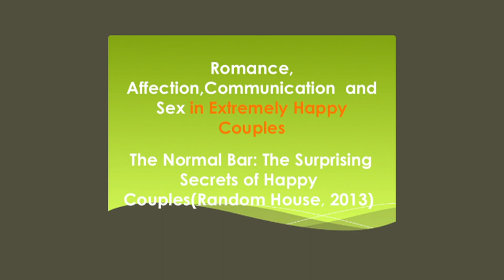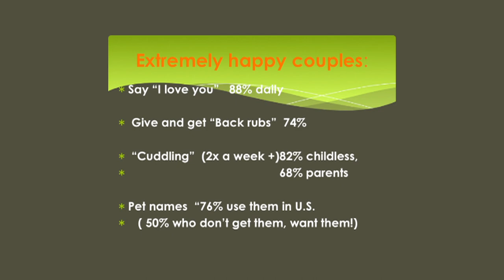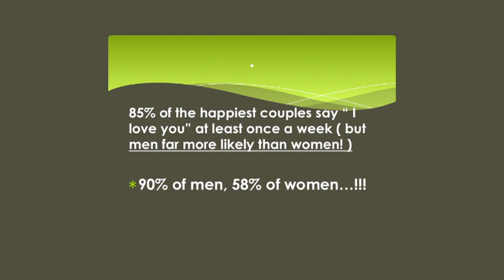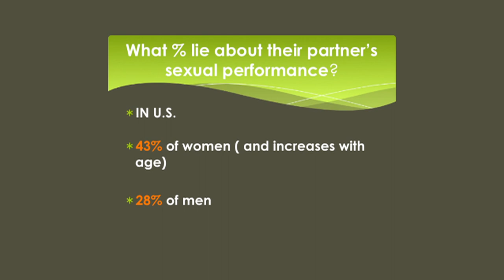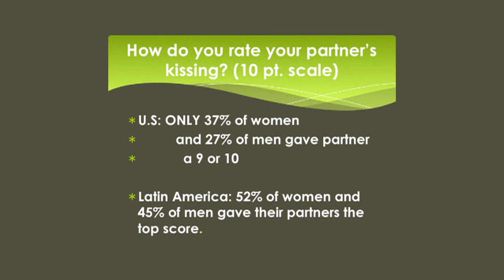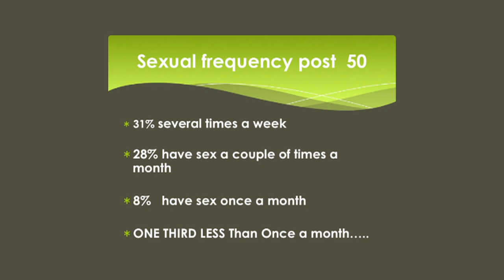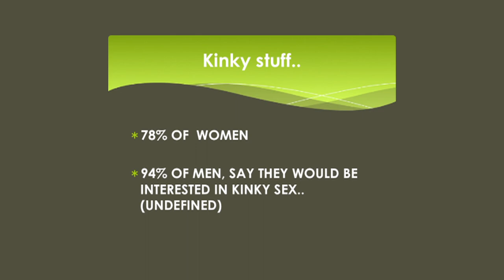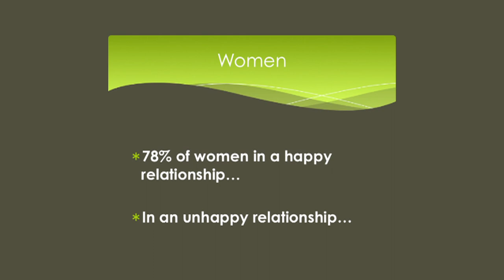The Surprising Secrets of Happy Couples with Dr. Pepper Schwartz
UW Sociology Professor and author Dr. Pepper Schwartz shares little-known secrets to romantic success and how the age-old essentials of "communication, commitment, forgiveness [and] acceptance" are worth the effort for maintaining healthy, happy relationships.

Pepper Schwartz, Ph.D, author and professor of sociology, University of Washington

05/27/2015